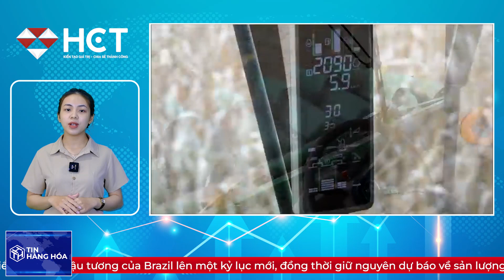TIN NÔNG SẢN 13.4.2023 | USDA ĐÃ NÂNG TRIỂN VỌNG VỤ MÙA ĐẬU TƯƠNG CỦA BRAZIL LÊN MỘT KỶ LỤC MỚI |HCT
📌• Sàn giao dịch ngũ cốc Rosario của Argentina hôm thứ Tư tiếp tục cắt giảm dự báo về sản lượng thu hoạch đậu tương niên vụ 2022/2023 xuống còn 23 triệu tấn, giảm so với 27 triệu tấn ước tính trước đó, do hạn hán lịch sử ảnh hưởng nặng nề đến ngành nông nghiệp của nước này
👉 Nhà đầu tư theo dõi ngay chương trình "𝐓𝐈𝐍 𝐇𝐀̀𝐍𝐆 𝐇𝐎́𝐀" sẽ được lên sóng vào lúc 𝟏𝟓𝐡𝟎𝟎 𝐡𝐚̀𝐧𝐠 𝐧𝐠𝐚̀𝐲 từ thứ 2 đến thứ 6 tại fanpage và kênh youtube chính thống của HCT để cập nhật tin tức nóng hổi nhất đến từ HCT.
𝐂𝐎̂𝐍𝐆 𝐓𝐘 𝐂𝐏 𝐆𝐈𝐀𝐎 𝐃𝐈̣𝐂𝐇 𝐇𝐀̀𝐍𝐆 𝐇𝐎́𝐀 𝐓𝐏 𝐇𝐎̂ 𝐂𝐇𝐈́ 𝐌𝐈𝐍𝐇
🏢 Địa chỉ:🔹𝑻𝒓𝒖̣ 𝒔𝒐̛̉ 𝒄𝒉𝒊́𝒏𝒉: 151 Hoa Lan, Phường 2, Quận Phú Nhuận, Thành phố Hồ Chí Minh
🔸𝑪𝑵 𝑯𝒂̀ 𝑵𝒐̣̂𝒊: Tầng 2 - Tòa nhà PC1 - Số 44 Triều Khúc - Quận Thanh Xuân - Tp Hà Nội